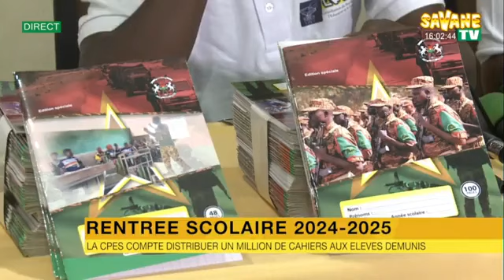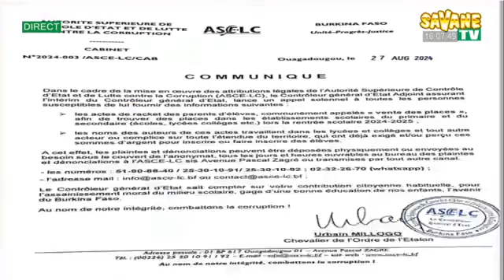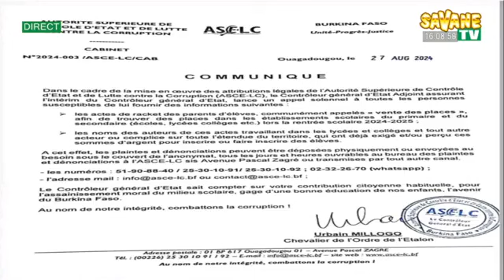Flash_d_information_sur_Savane_TV du 30/08/2024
Présentation:
Français : Mireille OUEDRAOGO
Moore : Sidiki KABRE
sur Canal+265 Toute l'actualité en temps réel sur: